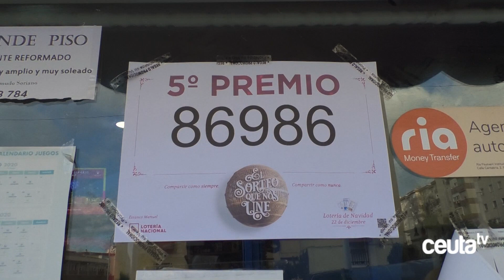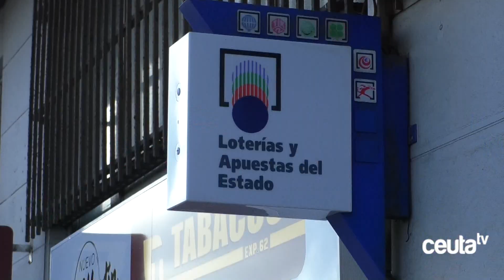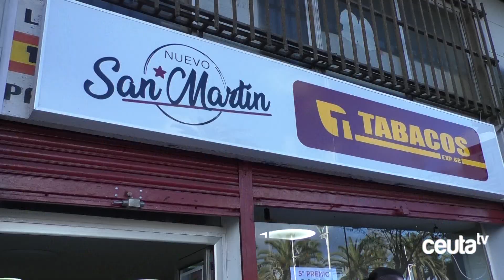El primer Quinto Premio alegra la mañana en el Polígono y el Sardinero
Un quinto premio, vendido por terminal, ha alegrado la mañana en la Avenida Virgen de África y General Muslera. Los propietarios del estanco número 31 conocían, de hecho, la noticia a través de Ceuta Televisión.